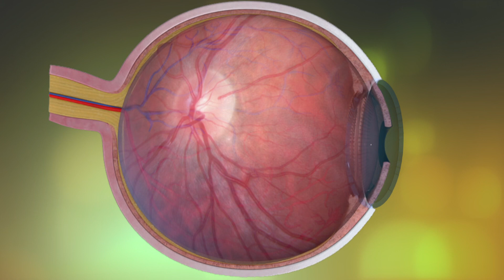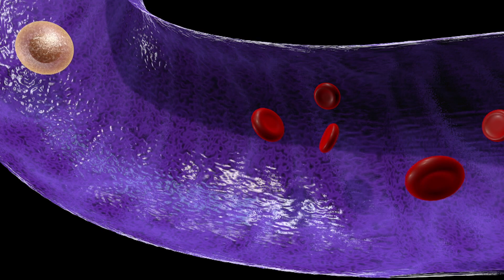Miseta Tiborné életében egy egészen ritka betegség okozott nagy riadalmat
Miseta Tiborné a Balatonnál él, olyan környezetben, amelyben még sokáig szeretne gyönyörködni. A különös betegség, amellyen szembesülnie kellett, általában a bőrünkkel, és az intenzív napsugárzással érintkező emberi szervezettel kapcsolatban szokott eszünkbe jutni. A hölgy esetében azonban a melanoma egy nagyon ritka előfordulási fajtáját mutatták ki az orvosok.